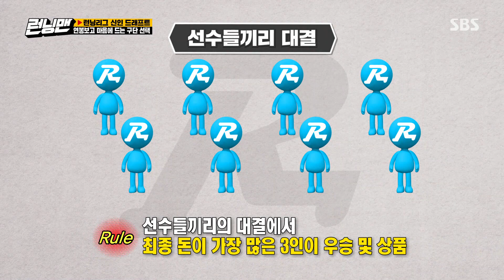유재석×양세찬, 류현진×김광현이 뽑은 최악의 구단주(?)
유재석과 양세찬은 자신들이 구단주로 뽑힌 이유가 류현진, 김광현 선수가 실제 구단주라면 싫을 것 같은 사람이어서라는 사실을 듣고 충격을 받는다.